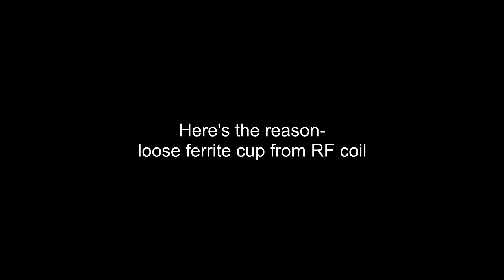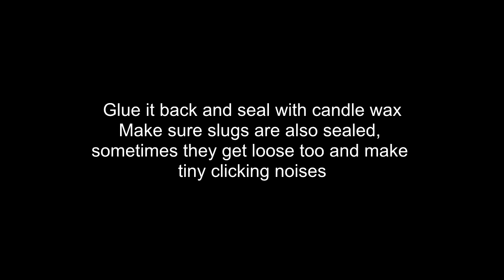Sennheiser MKH 60 rattle - quick fix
Fixing some nasty noises inside MKH-60